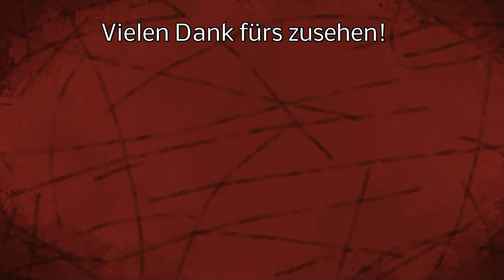Hafer säen, ab durch die Pfütze! - Urlaub bei Bergmanns - LS19 - #022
Immer noch Pfützen auf dem Feld - ich versuche mit der Sämaschine einfach durchzufahren, wie das wohl ausgeht?

LG Iltis ;)

Spenden an:
Bitcoin [BTC]:
bc1quw34yg5es2r24jzf63zqlk3v6ttcs9qe4psc4k

Monero [XRM]:
4791V7GPRkaADSsYReHYoo6GGuLr9p2Z1gdRYeW6LgZPbg9fWvgpvUR16hTPzhQiS8PrsrDxUssXpF7LNN925H7YRsjFXGt

Ripple [XRP]:
ranh72exng21ZgVChDZsqLNjauCA2QXg17

Cardano [ADA]:
Ae2tdPwUPEYweiJ47YhhzrvWvLE5aFF1gA2m7SS3yFu39pEaQBQQWei2HSM

Ethereum [ETH]
0x4234F9d771297A2b0970cAe5D38E206B491eBDb6

VeChain[VET]
0xc38C06d546a68c87Cb976882a3b2AEeC98242E26